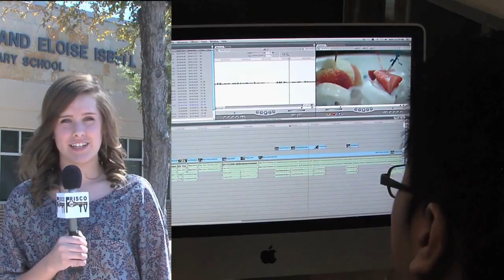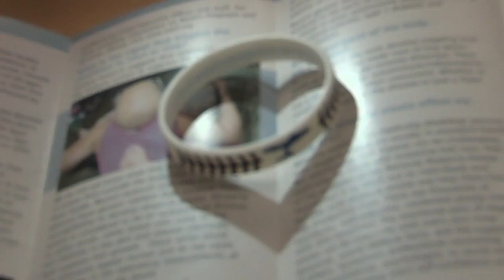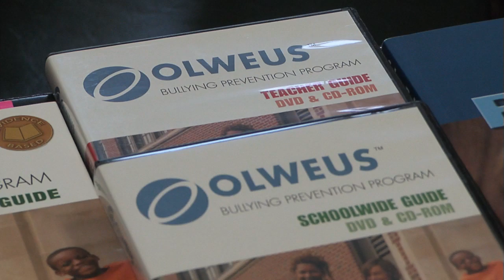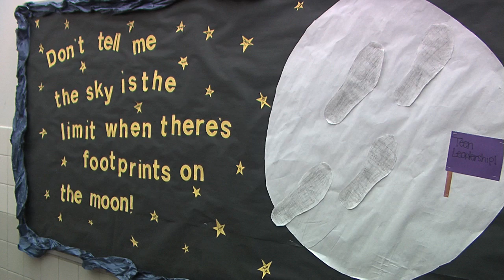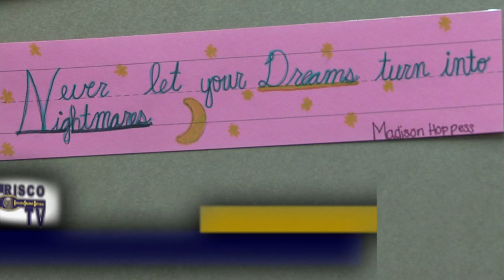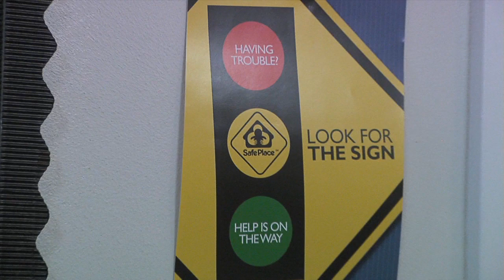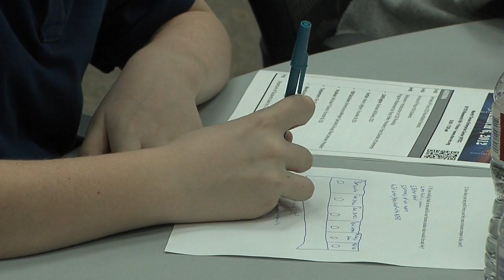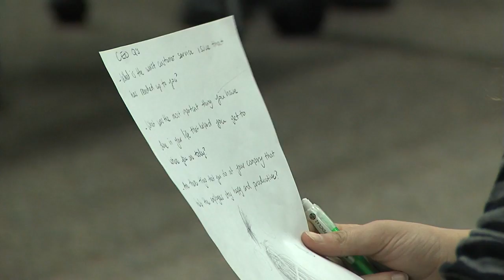Frisco ISD-TV (Episode #037)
Led by anchors Jacob Rimes and Micha Caldwell, this episode features how an elementary student is staying heads above the rest, a detailed look not focused on myth into programs offered at the district's Student Opportunity Center, an academy in Frisco growing future business owners/leaders, and more.